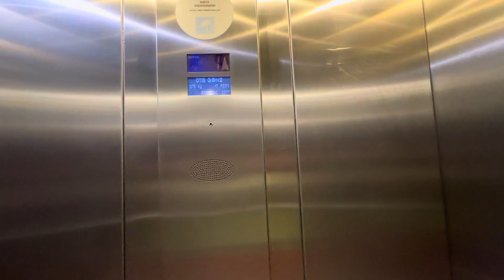🌍Красноглинский! Двухсторонний лифт 1275 кг, V=1,6 м/с, OTIS-Gen2-2007 г. (@ г. Самара, ТЦ "Мега")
Описание не будет…
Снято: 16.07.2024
Снято на iPhone 14 Pro Max
Адрес: Московское шоссе 24 км, 5
Район: Красноглинский
Год постройки: 2007